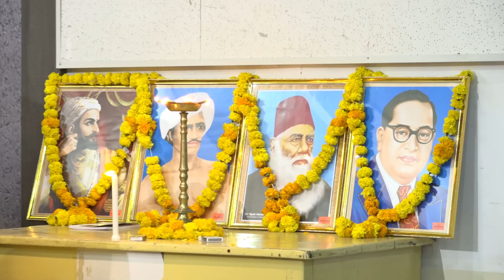के शंभु कुमार सिंह ने नागपुर में RSS को घेरा तो बहुजनों को दी चेतावनी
Speech of Shambhu Kumar Singh of  @NationalDastakBAHUJAN